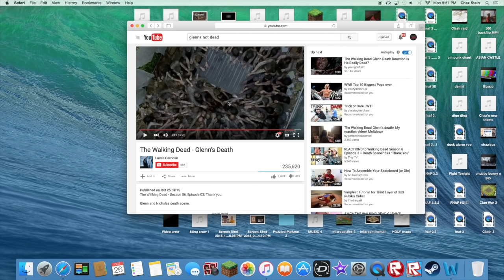*SPOILER ALERT* THE WALKING DEAD: GLENN'S NOT DEAD! (PROOF!)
THIS IS PROOF! GLENN IS NOT DEAD!! THE WALKERS ATE NICHOLAS AND GLENN CRAWLED UNDER THE DUMPSTER!!